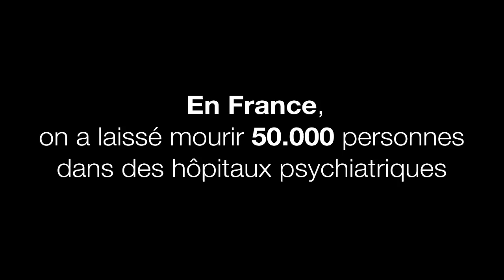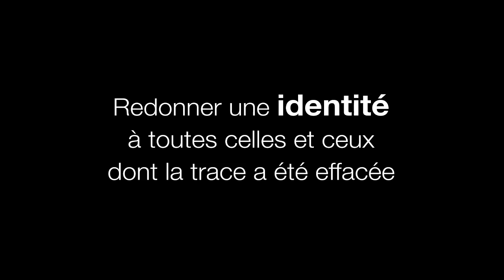Pour que plus jamais on ne touche aux Intouchables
Philippe Pozzo di Borgo, dont l'histoire a inspiré le film "Intouchables", s'associe aux réalisateurs du film Eric Toledano et Olivier Nakache pour lancer un appel vibrant pour la reconnaissance des personnes fragilisées par la maladie et le handicap, exterminées par le régime nazi ou condamnées à mourir par celui de Vichy.

Comme Philippe Pozzo di Borgo, Eric Toledano et Olivier Nakache, 92 personnalités ont signé l'appel lancé sur Change.org par Charles Gardou, Professeur à l'Université Lumière Lyon 2 et consacrant ses travaux au handicap, pour la création d'un mémorial dédié à ces victimes.